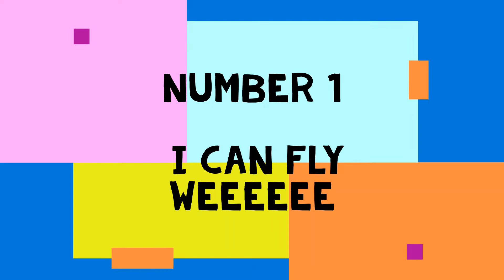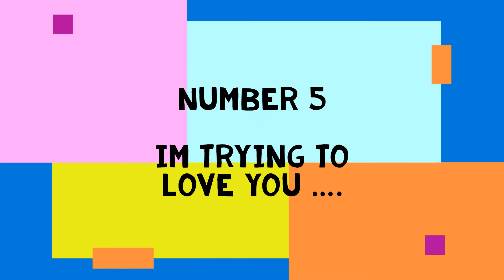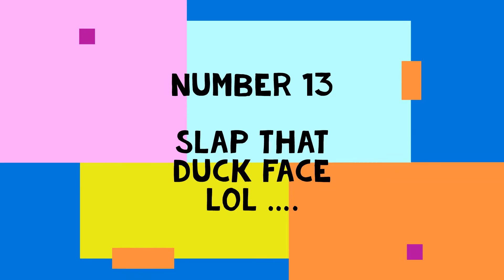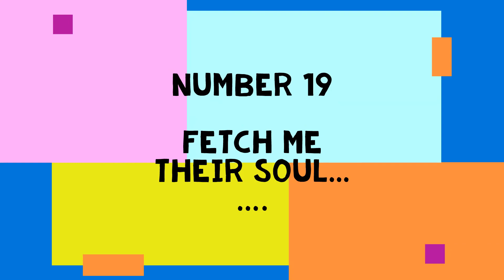HILARIOUS VIDEOS # 4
MORE HILARIOUS VIDEOS FROM AROUND THE INTERWEB MULTIVERSE.. ENJOY FOLKS .
FUNNY NEW VIDEOS
FUNNY VIDEOS FOR 2021